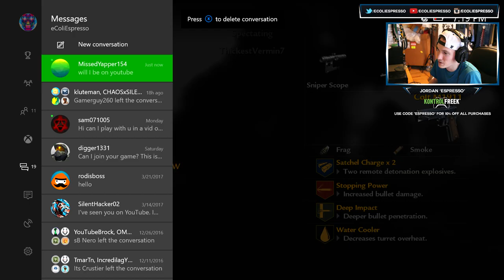CALL OF DUTY: WORLD WAR 2 May As Well Be Confirmed...